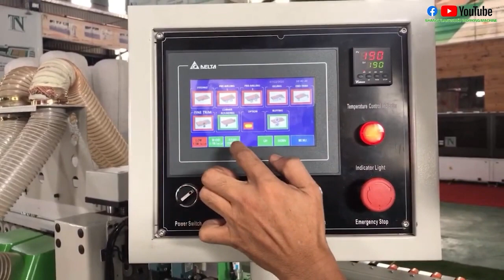MÁY DÁN CẠNH PHỔ THÔNG, ĐƯỢC LỰA CHỌN NHIỀU NHẤT HIỆN NAY TRỂN THỊ TRƯỜNG